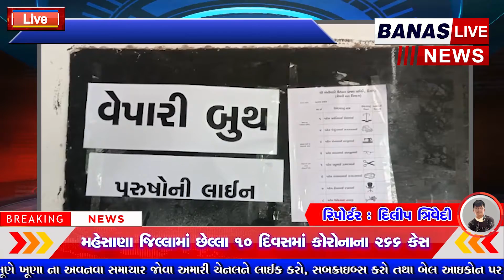બનાસકાંઠા..દિયોદર માર્કેટયાર્ડ માટે મતદાન થયું શરૂ. // BANAS LIVE NEWS